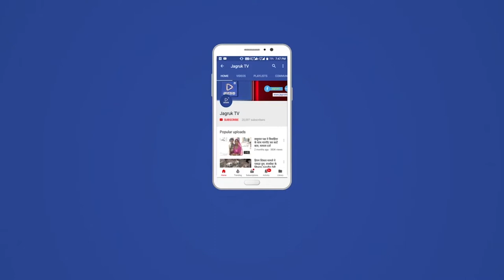बाड़मेर : रीको इंडस्ट्रीज एरिया में एक तेल की फैक्ट्री में अचानक ही मंगलवार सुबह आग लग गई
जिसके बाद पूरे क्षेत्र में सनसनी फैल गई। घटना की जानकारी मिलते ही आधा दर्जन फायर ब्रिगेड की गाड़ियां व सदर थाना पुलिस मौके पर पहुंची।  करीब 2 घंटे की कड़ी मशक्कत के बाद फायर ब्रिगेड ने स्थानीय लोगों के सहयोग से आग पर काबू पाया। आग की सूचना के बाद मौके पर तमाशबीनो की भी भारी भीड़ जमा हो गई। सदर थानाधिकारी अनिल कुमार ने बताया कि रीको इंडस्ट्रीज एरिया में पुखराज राठी की हेयर ऑयल फैक्ट्री में अचानक आग लग गई है जिसके बाद फायर ब्रिगेड व सदर थाना पुलिस मौके पर पहुंची और स्थानीय लोगों के साथ मिलकर पानी के टैंकरों की सहायता से फायर ब्रिगेड की आधा दर्जन गाड़ियों ने 2 घंटे की कड़ी मशक्कत के बाद आग पर काबू पाया है।आगजनी में किसी भी प्रकार की कोई जनहानि नहीं हुई है लेकिन लाखों रुपए का हेयर ऑयल जल गया। वही आग पर काबू पाने के बाद पुलिस व प्रशासन के अधिकारियों ने राहत की सांस ली। आग लगने के कारणों का अभी तक खुलासा नहीं हो पाया है